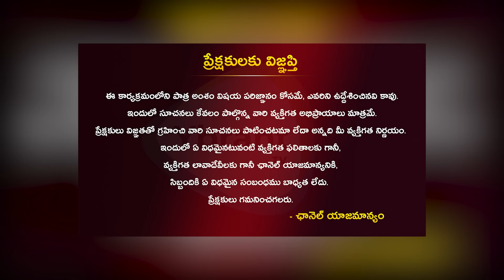ఆ ఒవైసి కాలేజీల పని మేము చూసుకుంటాం..🔥🔥BJP MP Raghu Nandhan Rao Offer To CM Revanth Reddy | Ybranttv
Watch  Here :- ఆ ఒవైసి కాలేజీల పని మేము చూసుకుంటాం..🔥🔥BJP MP Raghu Nandhan Rao Offer To CM Revanth Reddy | Ybranttv